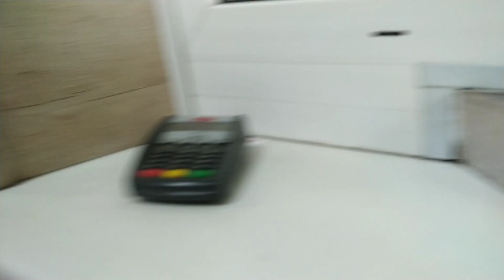ВЛОГ ПРИЇХАЛА В СЕЛО ПО ГРИБИ, А ТУТ...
Вітаю Вас на нашому каналі. Мене звати Віта, донечку Люба, сестру Руслана, собака Боня, киця Сіма)  Дякую, що дивитесь наші відео. Беріть чайок і смаколик і запрошую до перегляду.
Я ділюсь моментами з свого життя. Можливо мій життєвий досвід стане комусь корисним.  В моїх відео тілько добро і позитив. Дарую вам частинку свого життя.